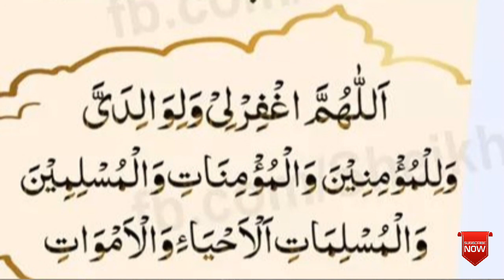Ramzan Mein Har Maslay Ko Door Kerney Ka Powerful Wazifa / Ramzan Mein Har Cheez Paney Ka Amal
Dear listeners and viewers,

Aj ki video mein hum aap ko aik aesa amal batain gay jis kay kerne say aap acha karobar, har bimari ka elaj, shadi ho jay, har dua qabool ho, apna ghar lena ho aur any hajat ko poora kerne ki liye dil ki lagan k sath yeh wazifa karain aap heran rah jay gay k har hajat poori ho gi.

Ramzan ka maheene mein yeh khas wazifa zaror karain aur beshumar fuwaid hasil karain. Hum umeed kerte hain aap ko yeh video pasand ayi ho gi for more islamic videos